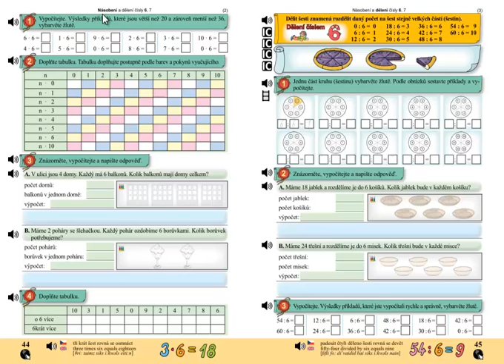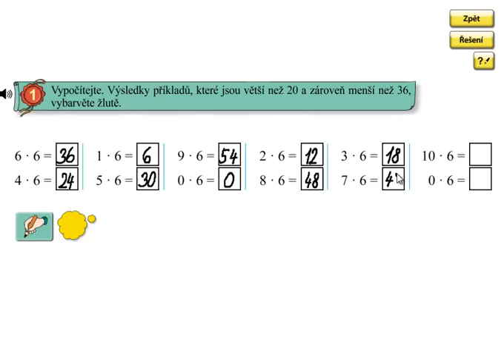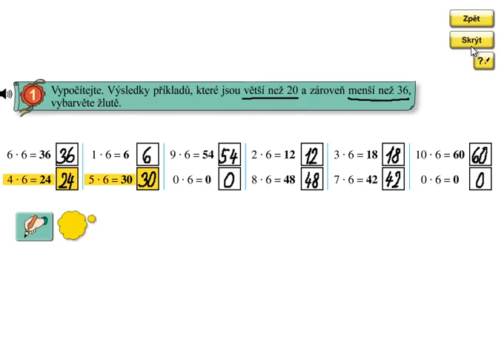Násobení 6; Matýskova matematika 6.díl, strana 44, cvičení 1